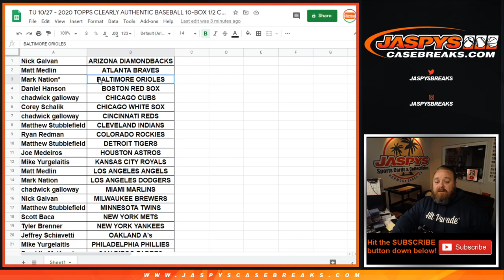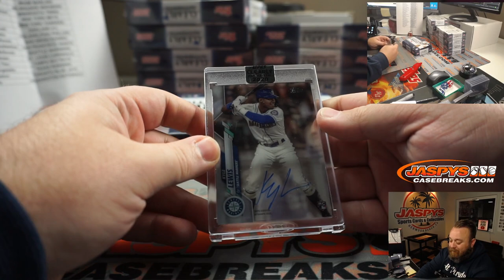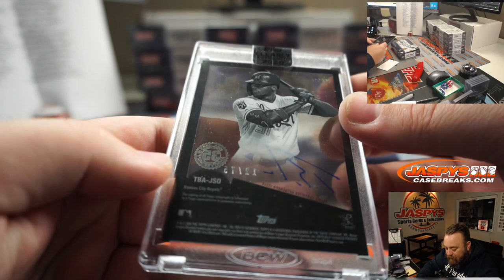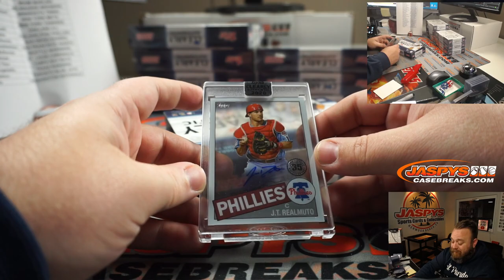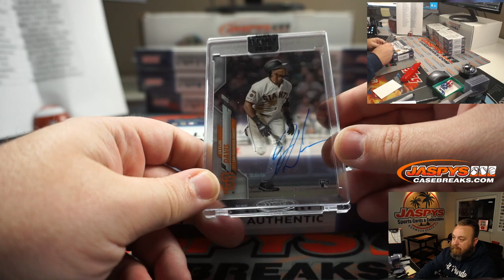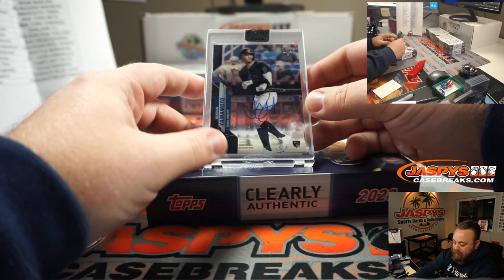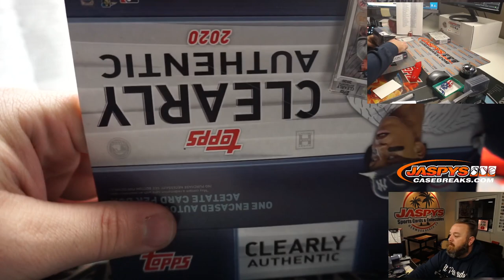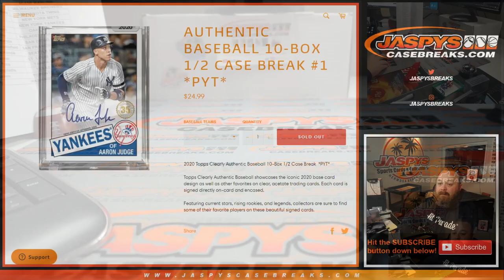TU 10/27 - 2020 TOPPS CLEARLY AUTHENTIC BASEBALL 10-BOX 1/2 CASE BREAK #1 *PYT*